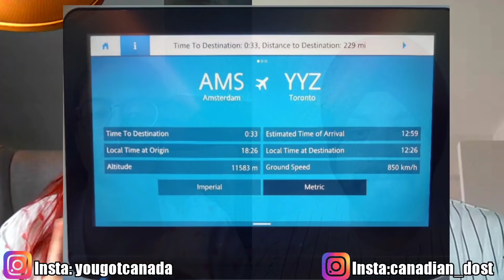UKRAINE Route: Fastest LEGAL Indirect Route for India to Canada Travel after rule change July 5 2021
Flight from India to Canada are cancelled till August 16, and this route from India to Ukraine To Canada is the Fastest and Newest indirect route via third country during the flight ban of 2021 which is completely legal and requires minimal formalities with no hotel stay at any layover!!

This is the best INDIRECT route via Third Country from India To Canada during travel restrictions implemented by Canada during lockdown of 2021.
You can use this route currently with minimal cost least amount of formalities.

Get $50 bill credit if you get a Fido Phone plan using this

This video helps answer:
1. How can you fly to Canada via Indirect Route from Ukraine?
2. What is the cheapest Indirect Route from India to Canada?
3. Indirect Route by Ukraine?
4. India to Canada Indirect Route without formalities?
5. What is the best Indirect route to travel from India To Canada during flight ban for International Students?
6. Can International Students fly during flight ban from India to Canada?
7. What is the total cost for indirect route via 3rd country for India to Canada travel?
8. Process and cost for RT-PCR testing in connecting country while travelling from India to Canada via connecting country?
9. What are quarantine rules in connecting country and associated costs of hotel?
10. How to get Transit visa required for connecting country plus costs?
11. How was Canada Immigration Experience during Travel ban of 2021?
12. Is it worth coming via Indirect route  to Canada via Ukraine, Serbia or Mexico?
13. Tips for people taking Indirect Route via third country from India to Canada?
14. List of documents required for travel from India to Canada for international students?
15. What changes were made in ArriveCan App after July 5, 2021 update?
16. Are Fully vaccinated travelers required to book 3 Day quarantine hotel for their Quarantine Plan?
17. What does Airport official check to decide if you are exempt from quarantine or not?
18. Advice while taking indirect route from India to Canada?
19. Mistakes during travel from India to Canada via Ukraine?
20. Problems faced by international students of Canada flying by indirect route?

These rules are very confusing and a hassle for many new travelers flying from India to Canada, specially International students of Canada for May and September Intake 2021.
This is very valuable information for all the new immigrants including International students, Permanent Residents (PR) and Work Permit holders travelling to Canada in 2021.

Indirect Route Experience:
1. India - Ethiopia - Canada (1)
2. India - Ethiopia - Canada (2)
PTjrIReh-w